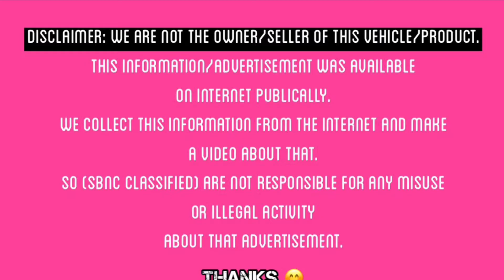Intehaii Saaf 2018 Mehran 🔥| Malik Ko Piasyon Ki Zroort 🤯| Low Budget Cars Forsale 🔥mehran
Topic Covers:-
1. Sunday car bazar lahore
2. Samnabad car market
3. Sunday car bazar karachi 2021
4. Sunday car bazar
5. Sunday car market
6. Sunday car bazar lahore 2021
7. Used cars market lahore
8. Sunday car bazar multan
9. Today Sunday Car Bazar
10. Used Cars Reviews